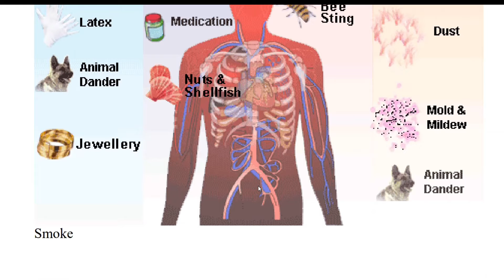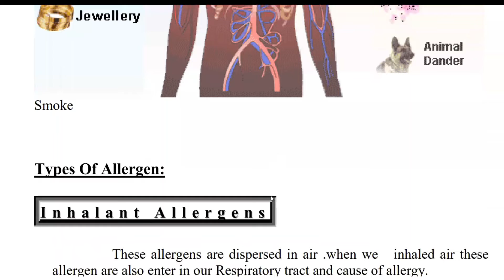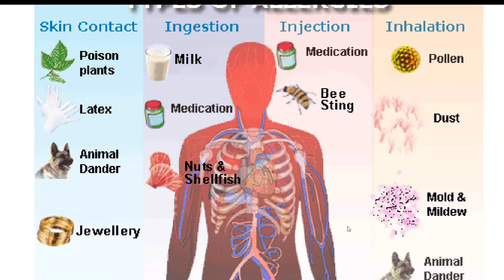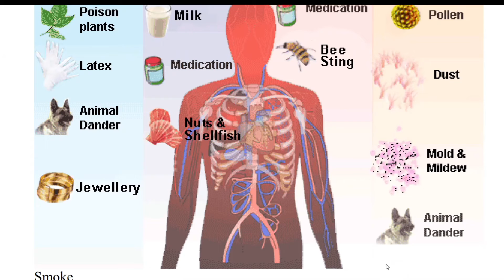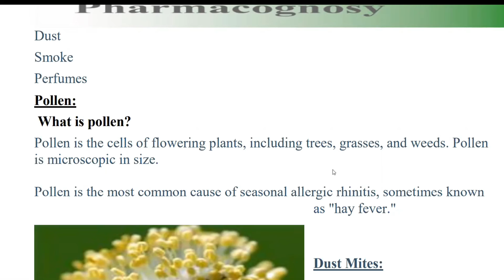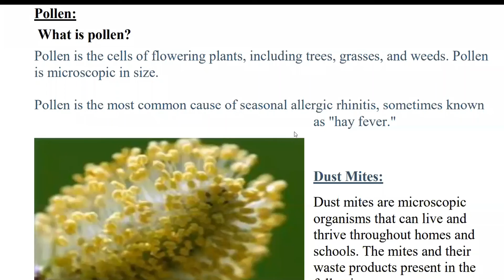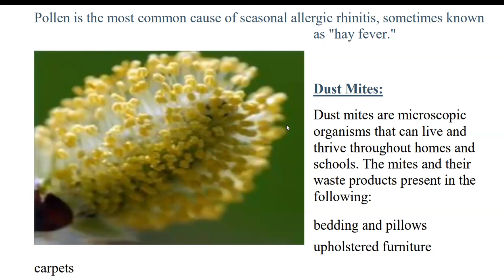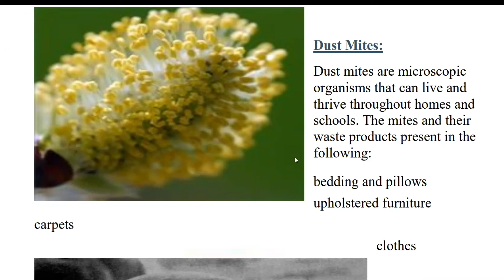Types of Allergies | 1st Year – Pharmacognosy | USA Pharmacy College